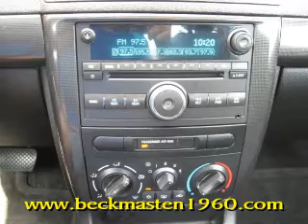2007 Pontiac G5 - Houston, TX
Beck and Masten North Pontiac GMC Humme is offering a 2007 Pontiac G5  in Houston, TX.

Stock Number: 6396528B
Engine: ECOTEC 2.2L DOHC 16-VALVE 4-CYLINDER SFI
Transmission: Automatic
Exterior Color: Black
Interior Color: Ebony
Mileage: 44941

Beck and Masten North Pontiac GMC Humme